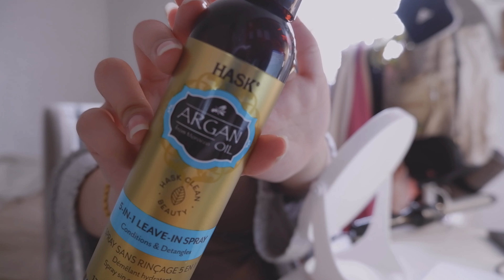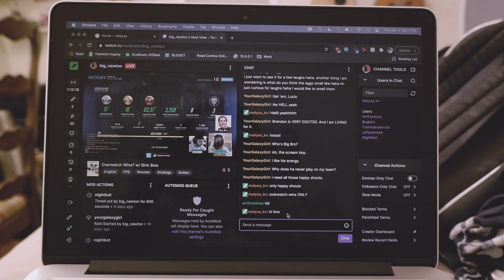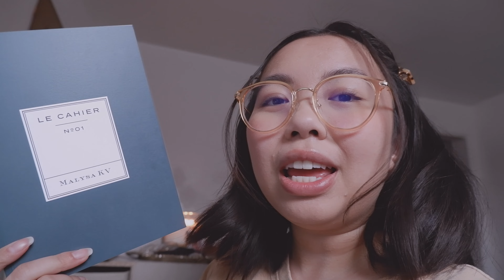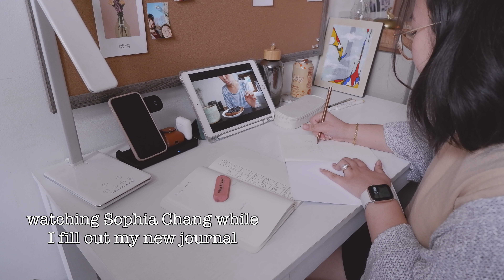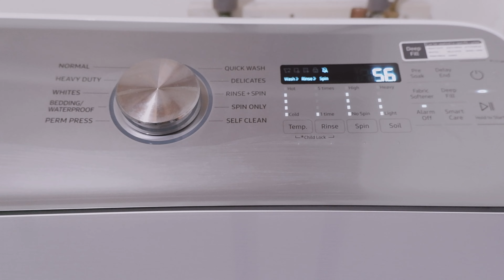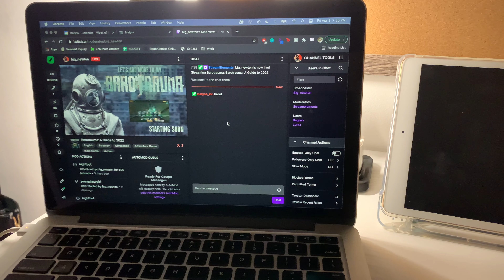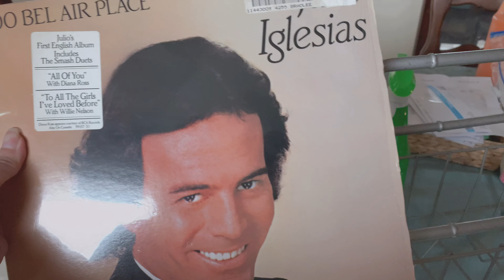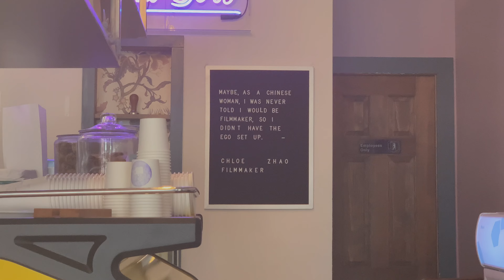Re-Entering Society & Rekindling Friendships | april vlog | work from home, seeing friends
Oh boy, first dose and we're slowly re-entering society. April was about reigniting my creativity, re-entering society, and rekindling friendships that have been left to the wayside due to the panorama.

Recorded on my Fujifilm X-A7 and iPhone XS.